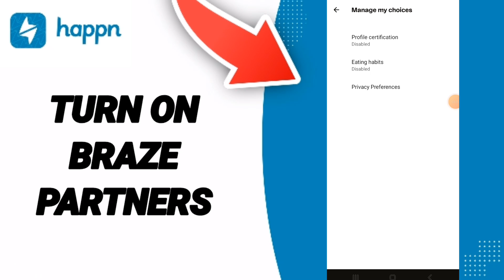How To Turn On Braze Partners On Happn Dating App on Android and IOS iPhone